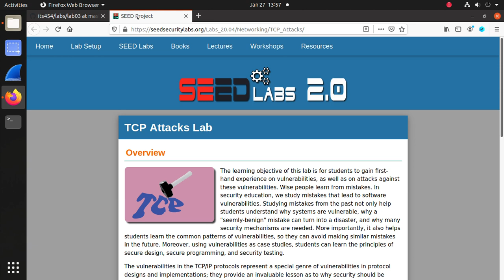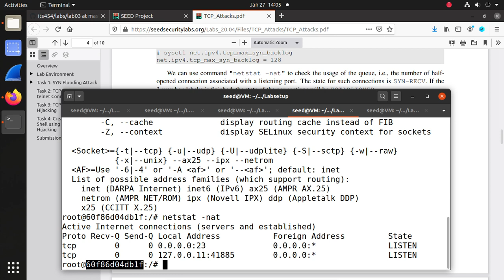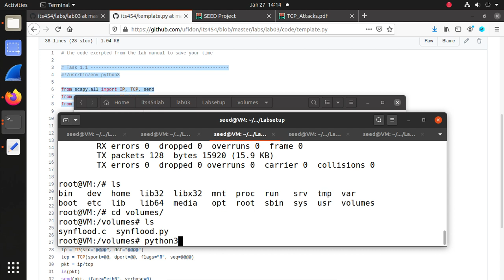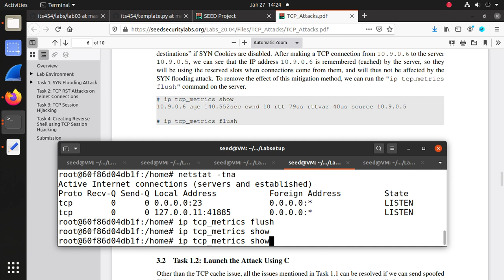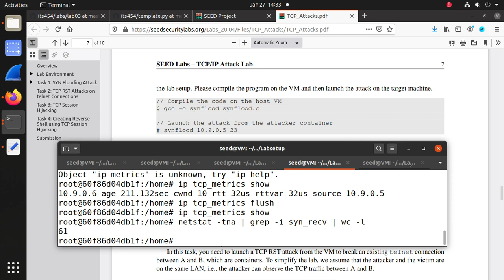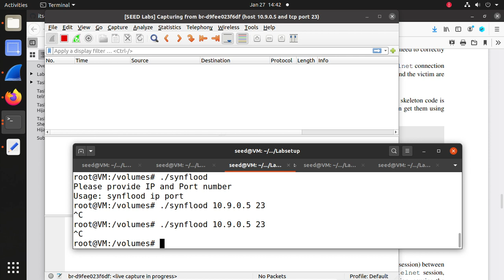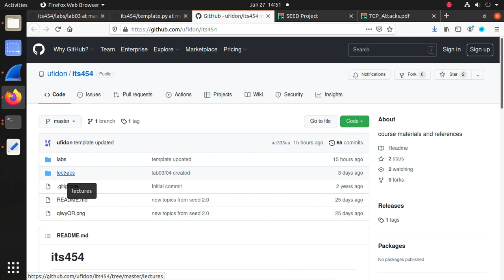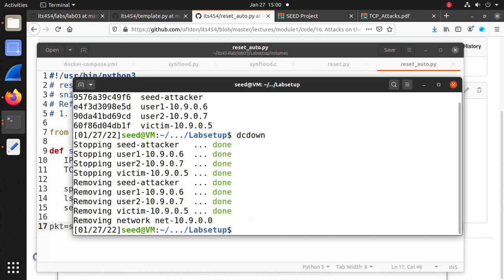Lab03: SEED 2.0 TCP Attacks Lab - Part I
Classical TCP attacks:
1. How to launch TCP SYN flooding attack? i.e. DoS, Denial of TCP Services
2. How to launch TCT RST reset attack? i.e.  disconnect established TCP connections